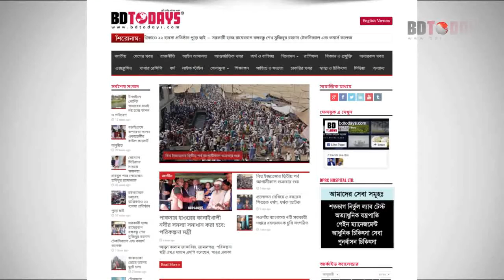পৃথক সড়ক দুর্ঘটনায় নিহত ২ || স্কুলছাত্রী || ঝিনাইদহ || পলাতক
ঝিনাইদহে পৃথক সড়ক দুর্ঘটনায় এক স্কুলছাত্রীসহ ২ জন নিহত হয়েছে। শনিবার সকালে ঝিনাইদহ-যশোর মহাসড়কের কালীগঞ্জের বলিদাপাড়া ও সদর উপজেলার খড়িখালী নামক স্থানে এ দুর্ঘটনা ঘটে।

পুলিশ জানায়, সকালে বলিদাপাড়া এলাকার মহাসড়কের পাশেই দাঁড়িয়েছিল রিমা খাতুন নামের ২য় শ্রেণির এক স্কুলছাত্রী। এসময় ঝিনাইদহ থেকে যশোরগামী একটি ট্রাক নিয়ন্ত্রণ হারিয়ে রিমাকে চাপা দেয়। এতে সে ঘটনাস্থলেই মারা যায়। এ ঘটনায় ঘাতক ট্রাকটি আটক করলেও চালক পলাতক রয়েছে।

অপরদিকে সকালে সদর উপজেলার খড়িখালী এলাকায় মাইক্রোবাসের বাসের ধাক্কায় জাহাঙ্গীর হোসেন নামের এক নির্মাণ শ্রমিক আহত হয়। সেখান থেকে তাকে উদ্ধার করে ঝিনাইদহ সদর হাসপাতালে ভর্তি করা হয়। পরে উন্নত চিকিৎসার জন্য ফরিদপুর নেওয়ার পথে তার মৃত্যু হয়।